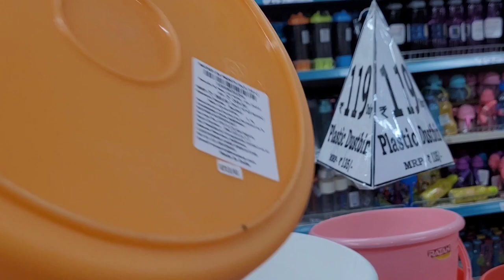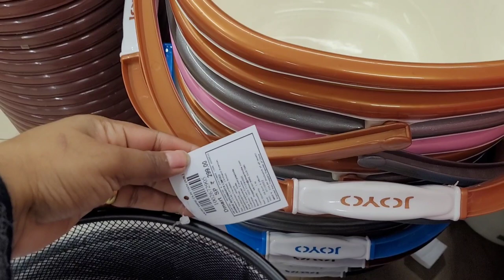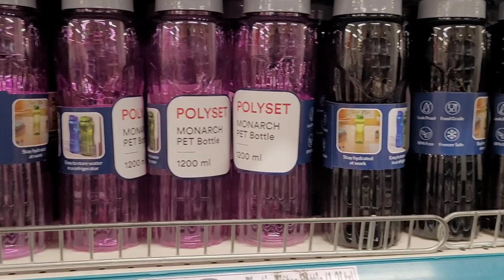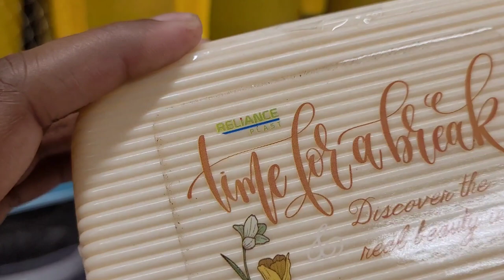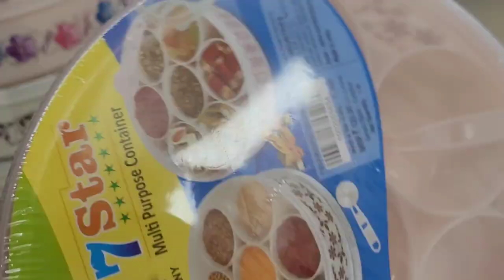shopping mall#under 50rs product list#big basket product#vlog!